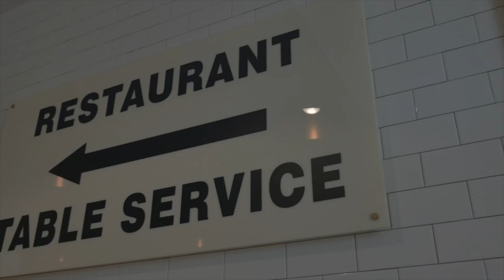Milton Jones Interview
An interview with Mock the Week regular Milton Jones. Milton opens up on a range of topics and talks about his prediction on the decline of comedy, his failed sitcom, his family/personal life and his religion.

British comedy has seen its fair share of exceptional talent, but few comedians have left a lasting impact quite like Milton Jones. With his trademark wild hair, flamboyant shirts, and a rapid-fire delivery of one-liners, Jones has charmed audiences across the United Kingdom and beyond. This article delves into the life and career of Milton Jones, exploring his unique comedic style and examining how he has influenced and shaped the landscape of British comedy.
Born on May 16, 1964, in Bedford, England, Milton Jones discovered his passion for comedy at an early age. Growing up, he found inspiration in classic British comedians like Tommy Cooper and Spike Milligan, as well as the American comedic icon, Steve Martin. These influences laid the groundwork for Jones's distinct blend of absurdity, wordplay, and surrealism.

Jones began his career in the late 1980s, honing his skills on the stand-up comedy circuit. He quickly gained recognition for his witty one-liners and impeccable timing. In 1996, he received his big break with an appearance on the popular BBC radio show "The Treatment," hosted by Armando Iannucci. This exposure catapulted him into the limelight and marked the beginning of a remarkable journey in British comedy.

At the heart of Milton Jones's comedy lies his unique style, characterized by a rapid-fire delivery of one-liners, absurd puns, and clever wordplay. His ability to construct intricate jokes filled with unexpected twists and misdirection is unparalleled. Jones combines clever wordplay with visual gags, often accompanied by his unmistakable deadpan delivery. His offbeat observations and surreal narratives transport audiences into a world of absurdity and delight.

Milton Jones's talent transcended the stage, and he seamlessly transitioned into the realms of radio and television. He became a regular on BBC Radio 4's "The Very World of Milton Jones" in 1998, showcasing his talent for crafting comedic scenarios and characters through audio. His radio success paved the way for several television appearances, including panel shows like "Mock the Week" and "Live at the Apollo," where his quick wit and unconventional humor captivated audiences.

One of the hallmarks of Jones's career is his remarkable live performances. His one-man shows, featuring his signature blend of absurdity and wordplay, have garnered critical acclaim and sold-out audiences. From the Edinburgh Festival Fringe to the West End, Jones has toured extensively, spreading laughter throughout the nation. His stand-up specials, such as "Milton Jones: Lion Whisperer" and "Milton Jones's House of Rooms," have become cult classics, showcasing his mastery of the craft.

If you liked this Milton Jones interview then please leave us a comment in the comment box below.

🔴 The service I used to get this video ranked so you would see it.